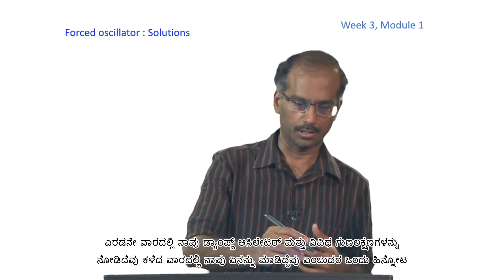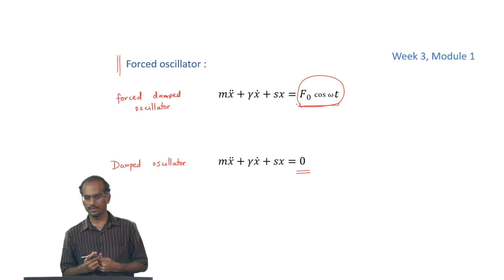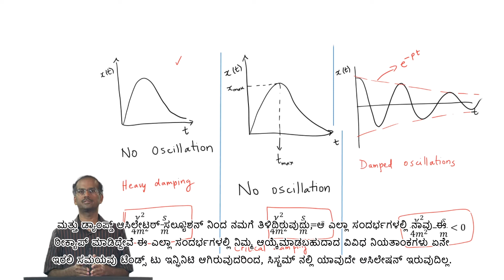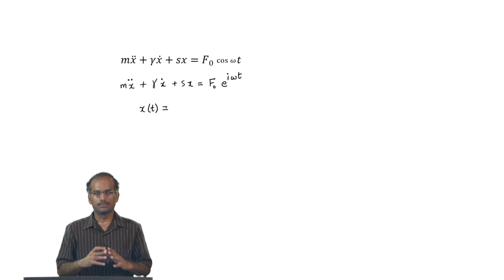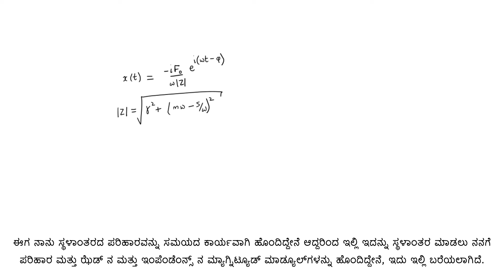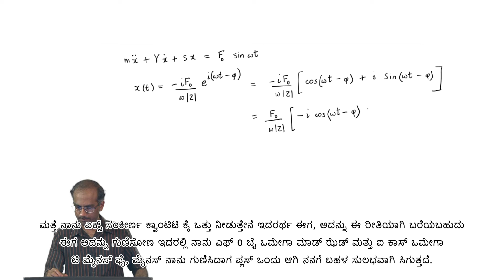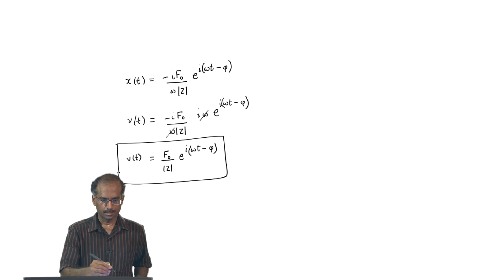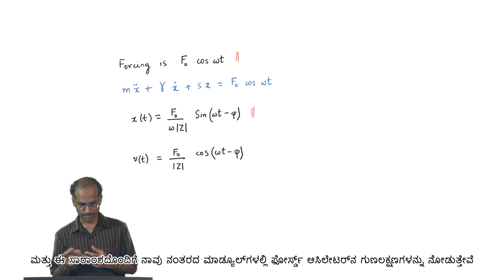Forced oscillator : Part 2 - [Kannada]